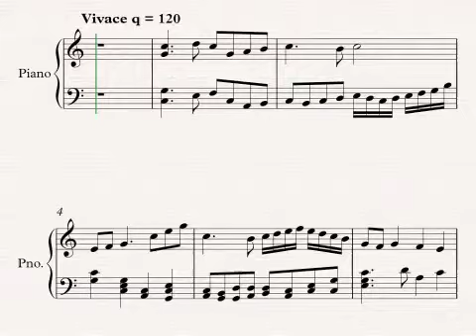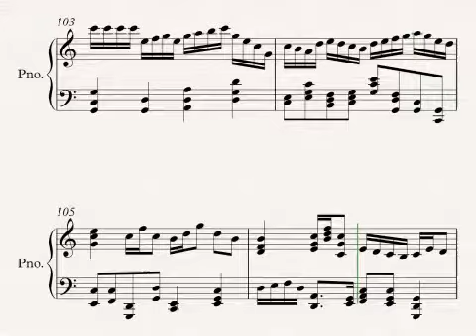Piano Etude 1